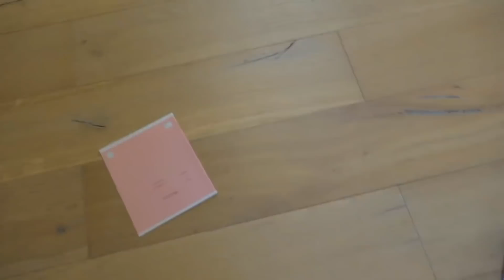МУМУ у стварном животу! | Ксенија зове МУМУ | Ко је то?! | Watch Me Cхов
Ксенија не жели да ради домаћи задатак и зна једну тајну помоћу које можете призвати мистериозни лик МУМУ! Ксенија је одлучила да тајну покаже својој пријатељици. Шта ће доћи на ово? Ко је МУМУ? Погледајте у овој серији! Ksenia Makarova